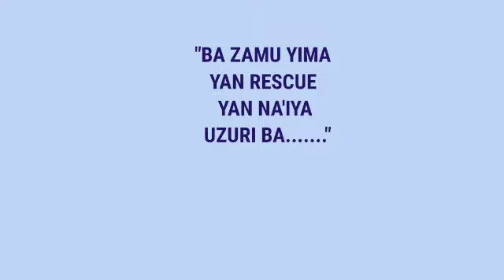BAYANI AKAN KUDI BILIYAN 70 DA AKE ZARGIN TSOHON GWAMNA MATAWALLE YA WAWURE....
Shiri na Musamman tare d Hon Rabiu Garba Tsohon kwamishinan kudi na  Gwamnatin Belmat